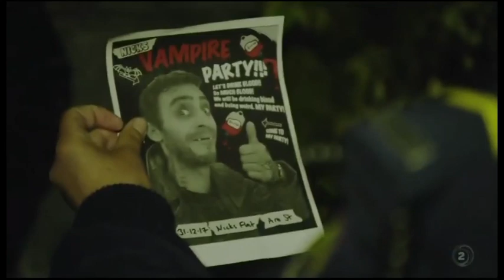Wellington Paranormal - Nick the Vampire Crossover